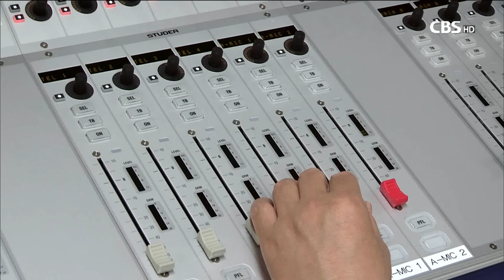[CBS 뉴스] CBS 팟캐스트 '싸이판' 예고편부터 반응 뜨거워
CBS가 사이비가 판치는 세상 '싸이판’을 제작 방송합니다.

우리 사회의 건강성을 해치는 사이비 집단 문제를 진단하고 사이비 집단을 분별하자는 취지인데요.

예고편부터 반응이 뜨겁습니다.

[기자]

{IMG:1}
[녹취] 변상욱 대기자 / 싸이판 진행자
"싸이판, 사이비가 판치는 세상 저와 함께 싸이판'으로 떠날 두 분이 이 자리에 나와 계십니다"

‘싸이판’ 제작진은 최근 CBS 목동 사옥에서 시사인 주진우 기자와 시사평론가 김용민 박사를 게스트로 초청해 첫 녹음을 마쳤습니다.

거침없는 언변으로 대중적 인기를 누리는 두 사람은 자신들의 사이비에 얽힌 일화들을 소개했습니다.

주진우 기자는 기자 초년병 시절 사회적으로 종말론이 기승해 가정이 파괴되는 모습을 보면서 사이비 종교를 집중적으로 취재했다고 말했습니다.

[녹취] 주진우 기자 / 시사인
“(사이비와 관련한) 기사를 쓰면 종교집단에서 위해를 당하거나 아니면 폭언과 미행, 감시를 당하고..소송 당하면 굉장히 분노가 일지 않습니까? 그래서 다른 종교집단을 바로 쓰는 거에요. 그러면 이 괴로움을 다른 괴로움으로 상쇄하면서 계속 썼죠"

주 기자는 또, “종교의 본질을 떠나 다른 것에 집중하는 모습 역시 사이비라고 생각해서 악영향을 미치는 목사님, 신부님들 취재도 많이 했다”고 덧붙였습니다.

함께 출연한 김용민 박사는 주진우 기자가 대형교회 취재를 위해 세 번씩이나 세례를 받았다는 사실을 폭로해 폭소를 자아내기도 했습니다.

김용민 박사는 자신을 신학을 공부하고 있는 전도사라고 소개하며, 본격적인 시사평론가의 길로 들어선 뒷 이야기를 전했습니다.

[녹취] 김용민 박사 / 시사평론가
“2000년에 인터넷 홈페이지를 만들었어요. 기술이 조금 있었는데.. 교회 재정으로 아들에게 스포츠신문을 차려 주는데 사용한 그 것을 비판했는데 이게 어떻게 그 교회에 들어갔는지 제가 다니던 직장에 공문이 날아온 겁니다.”

두 시간 가량 진행된 녹화에서는 최순실 씨 국정농단과 관련해 천부교, 통일교, 영세교, 신천지 등 사이비 종교적 배경과 뿌리가 흥미진진하게 펼쳐졌습니다.

특히, CBS가 설 연휴를 맞아 사회관계망서비스 SNS를 통해 4편의 예고 방송을 공개하면서 뜨거운 반응을 불러일으켰습니다.

무속신앙을 좋아하는 최순실 씨 집안 이야기에서부터 최태민 씨를 둘러싼 박정희 전 대통령과 당시 박근혜 영애와의 충돌 등 생소한 뒷 이야기들이 공개되자 30만 명 가까운 누리꾼들이 싸이판을 찾았습니다.

CBS의 사이비 해부 프로그램 싸이판은 2월 첫 주에 첫 방송되며, 앞으로 반사회성 짙은 사이비 집단들을 본격 해부합니다.